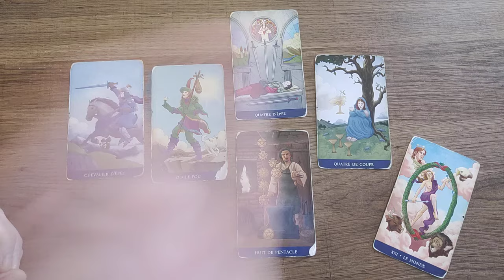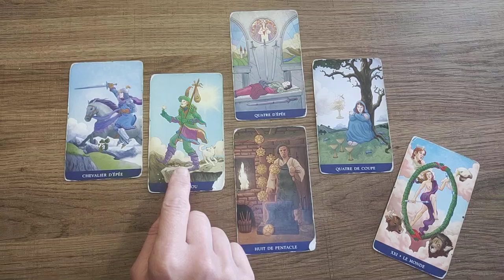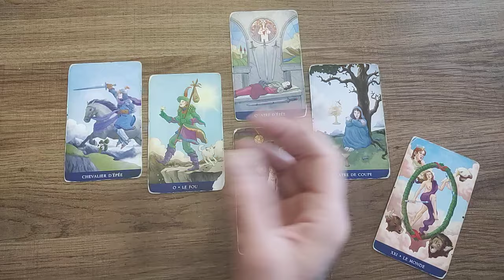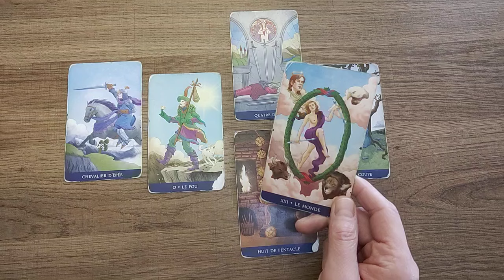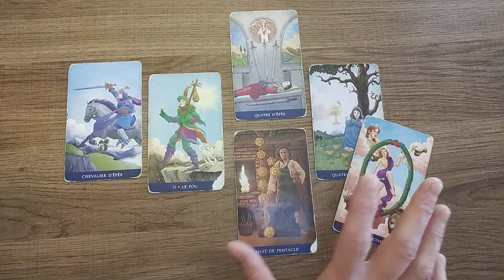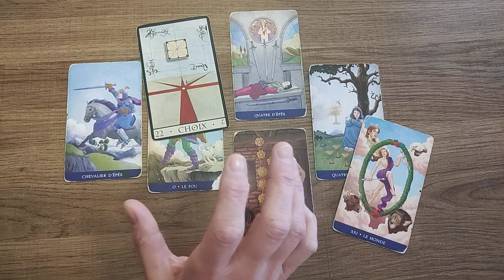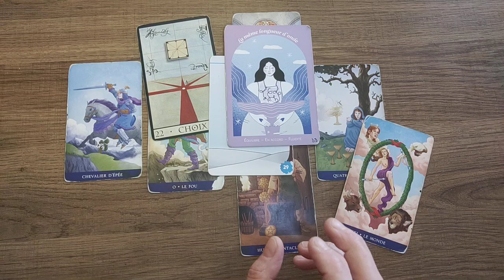Lion Novembre 2024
Besoin d'une guidance ? c'est ici :
N'hésitez pas à visionner la vidéo de votre ascendant ainsi que de votre signe lunaire afin d'avoir plus d'informations et d'avoir un message plus précis pour vous.